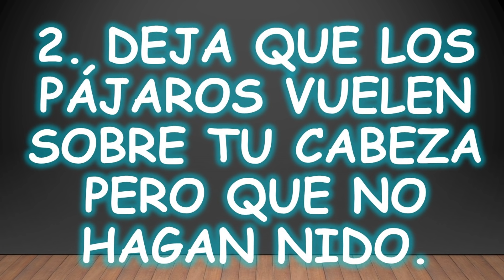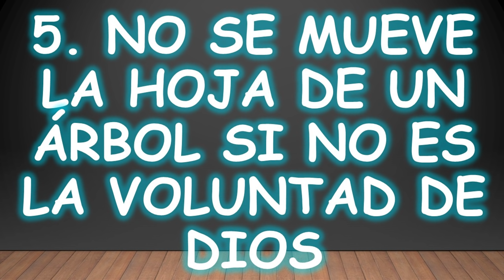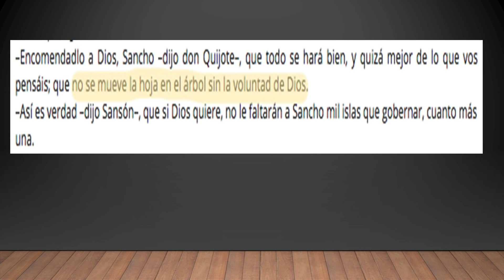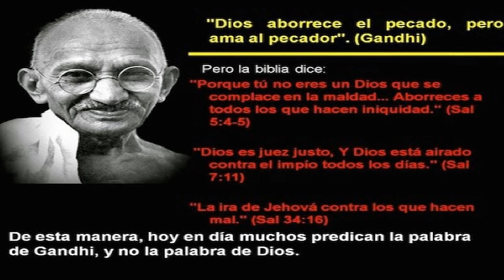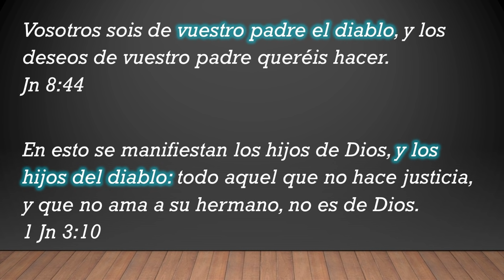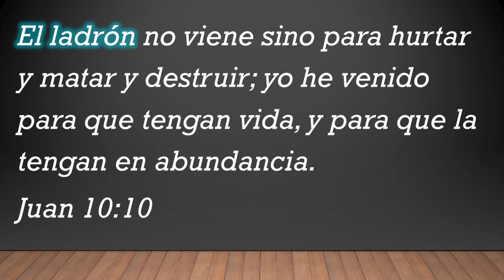10 cosas que predican en iglesias y no están en la Biblia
10 conceptos que muchos creen y predican frecuentemente y no están en la biblia, escena post-creditos